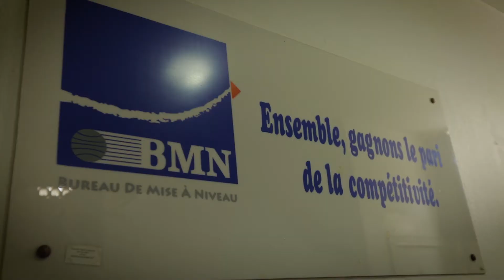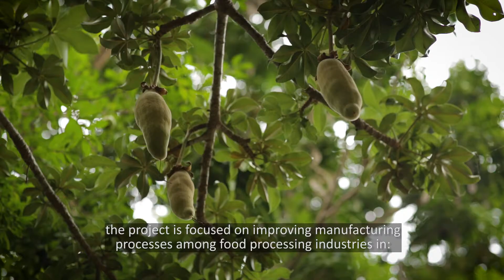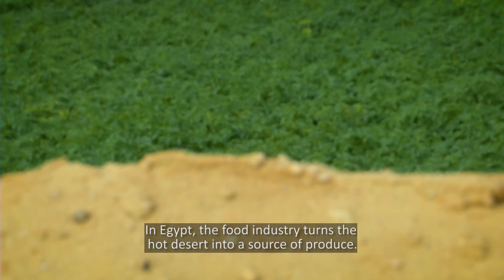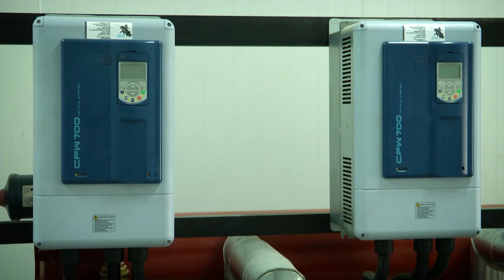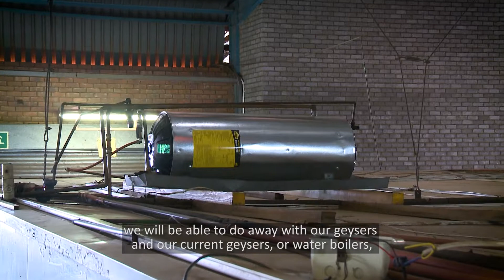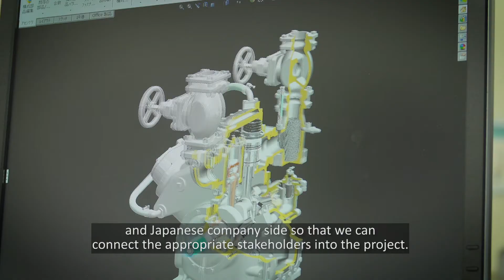Low carbon and climate resilient industrial development in Africa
UNIDO works together with the Government of Japan in Egypt, Kenya, Senegal and South Africa to apply green industry policy instruments and Resource Efficient and Cleaner Production (RECP) practices and techniques in productive industries.

Watch to find out more about the opportunities and benefits of low-carbon growth and climate resilient development!